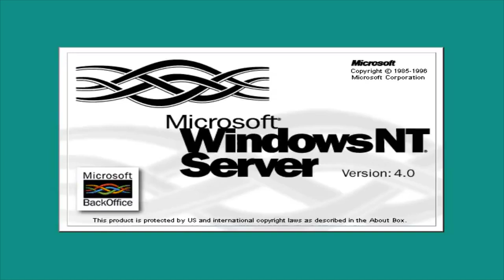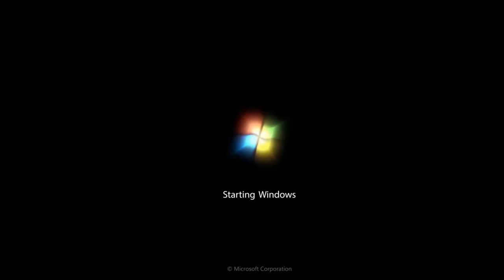ALL MICROSOFT WINDOWS STARTUP SOUNDS [1.0-10]